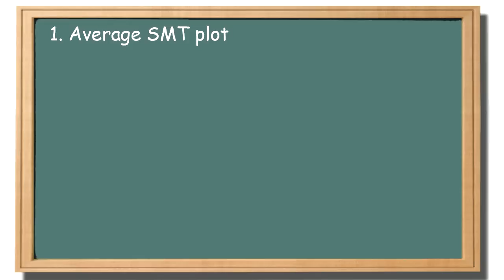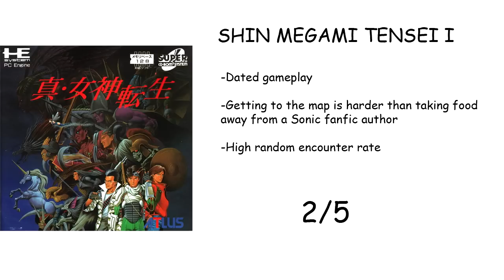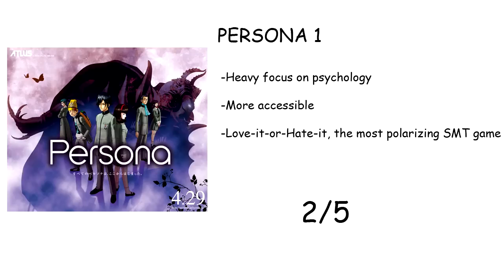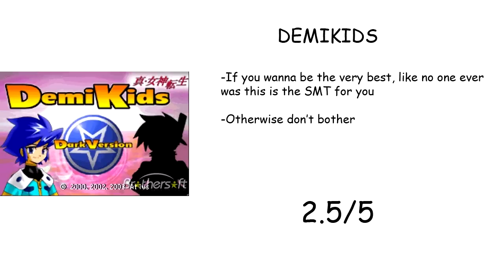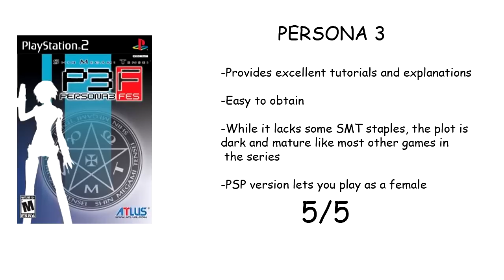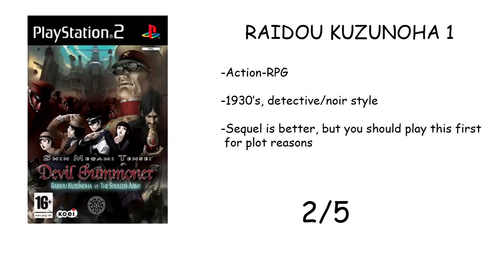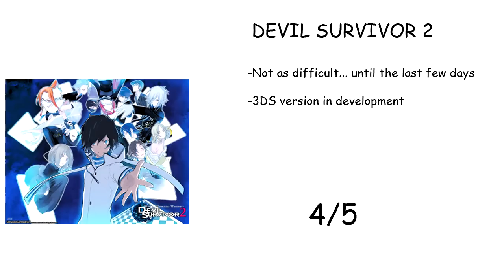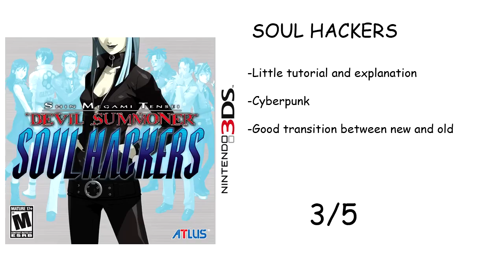Shin Megami Tensei Beginner's Guide: Part 2 - Gateway Games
In this video, we'll find you a good game to start the series with. I know that some of you may disagree heavily on some of my ratings (Mostly in regards to Persona 4) but please keep in mind I'm discussing entering the franchise as a whole, and the more Shin Megami Tensei standard plot devices used, the better.

The Shin Megami Tensei Beginner's Guide is an attempt to help newcomers to the SMT series. Shin Megami Tensei is getting more and more exposure, and many forums based on the games are starting to get the same, repeated topics that are just questions of all the new fans coming in. This video series is an attempt to be a helpful guide that newcomers can watch to gain information that would otherwise be hard to find. Welcome to Shin Megami Tensei, and enjoy your stay.